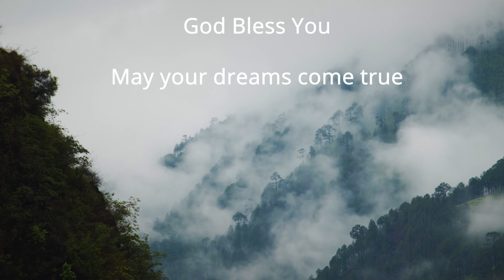What The Earth Said - [2023 New Years Motivational Poem by Aira Yakimura]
Get Acess to Exclusive content & Where To Buy Aira Yakimura's Newest Music & Merch

Use LALAL.AI  to delete Instruments or Vocals from your favourite
soundtracks to do music exercises or covers:

If you use this links you make it possible for me,
and channel, at no additional cost for you.

Bio:

Aira Yakimura is an Artist & Musician,
living surrounded by the Sacred Alps and Dolomites of North Italy.

By the call of ancient, deep sincere energies,
he founded the collective "Primal Energy Recordings".

Who's aim is, to connect talented artists from all over the world,
and to create a music and art sharing platform with an exclusive style.

Artists are not signed to "Primal Energy Recordings".
Every album, or project, gets choosen carefully,
with focus on energy and trasmitted emotions,
rather then tecnical skills, or fame.

This mantains the Idea, and Vision,
of the Tribe's Musical & Artistic Quality,
the sacred crystal core;
coming from a Place in the Heart and Soul.

Aira Yakimura has a big influence from lots of different music genres,
trying to incorporate what he loves from them.
Like a big puzzle, where every piece is interconnected trough a golden thread,
his mission is to find it’s path, and dance along.

His aim is to create sacred spaces,
Other worlds and realms of perception.

So listeners can feel the pleasure of his hidden dreamlands,
shamanic healing, immens joys, and traveling trough ancient times.

What he experienced, beyond time and space,
is what he tries to express trough his music.

With a painting made of sound;
Aira is Telling a story,
His very personal story,
And essence of the spirit.

Poem Writing: Aira Yakimura
Vocal Speaking: Aira Yakimura
Music Production: Aira Yakimura
Filming & Video Editing: MundoLunare - Audiovisual Arts